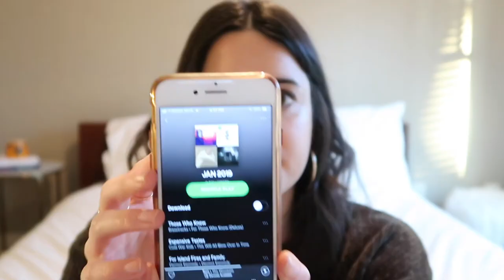♡ WHAT I LOVED IN JANUARY ♡ | BEAUTY, NETFLIX, & LIFESTYLE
January was a super chilled out month that involved a lot of self-care and hibernation. Because I was indoors and recovering from the holidays, it meant I binged a lot of Netflix, read several books, and tried new products. Today I'm highlighting some of my favorite products from the past month. Let me know if you've tried any of these in the comments below!

★ FOLLOW ME ★

JANUARY FAVORITES

'You' (via Netflix)

'Sex Education' (via Netflix)

Princess Polly Sweater
Asos Gold Hoops

Makeup Forever Ultra HD Stick (Y335), Nars Soft Matte Complete Concealer (Vanilla + Custard), Laura Mercier Translucent Setting Powder, Milk Matte Bronzer (Baked), Nars + Charlotte Gainsbourg Cheek + Lip Stick, Glossier Haloscope (Quartz), Glossier Lidstar (Fawn), Maybelline Lash Sensational, Glossier Boy Brow (black), NYX Microbrow Eye Pencil (black), Glossier Generation G Lipstick (Like)